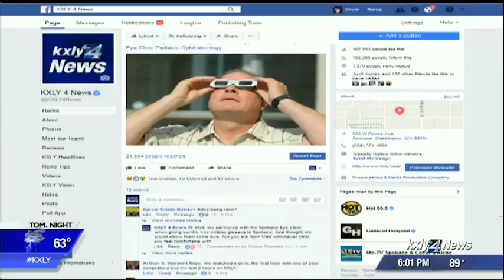Why did you get a headache after safely looking at the eclipse?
After decades of waiting, the total solar eclipse was over within hours,  but it still had the potential to cause lifelong problems for your  vision. KXLY4's Drew Reeves reports.